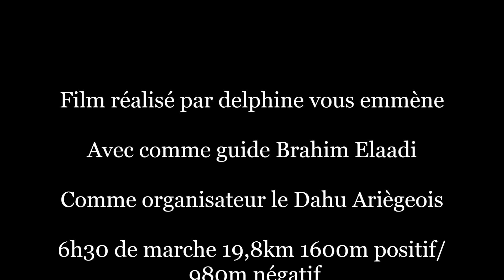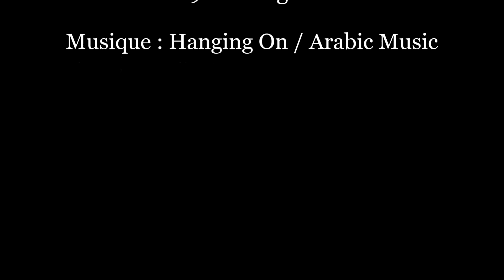Delphine vous emmène Trek Toubkal Episode 5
Avec comme guide Brahim Elaadi